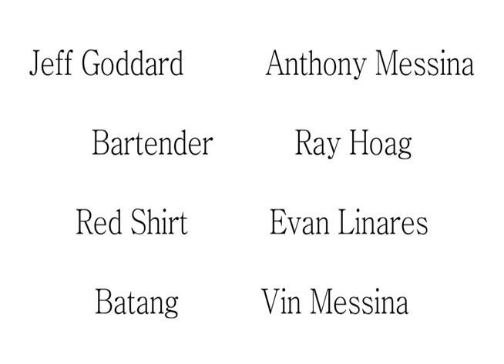jeff Goddard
The legend of Jeff Goddard lives on. Enjoy this video.